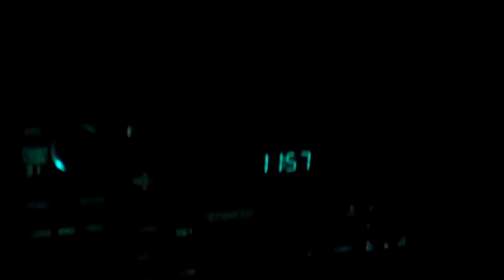[317] Roller Coaster Day - 2011-04-27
I didn't ride any roller coasters, but it was a fun day anyway.